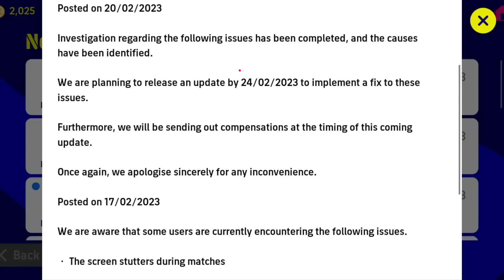New Update Today & Real Madrid Big Time Epic Pack In EFOOTBALL 23 | No Compensation? | POTW Pack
◀️Other Platforms▶️